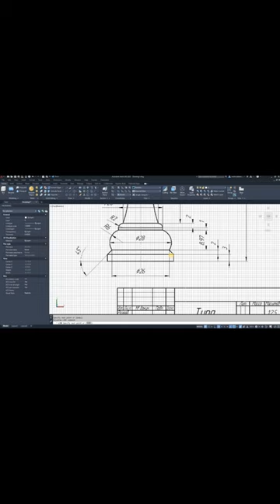AutoCAD Tutorial: Drawing a Castle Chess Piece with Precision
Join us in this AutoCAD tutorial where we'll guide you through the process of drawing a Castle chess piece with precision and attention to detail. From creating the basic shape to adding intricate design elements, you'll learn how to leverage AutoCAD's tools and commands to achieve a realistic and visually appealing result. Whether you're a chess enthusiast or a CAD enthusiast, this tutorial will help you sharpen your drafting skills and bring your chess set designs to the next level.